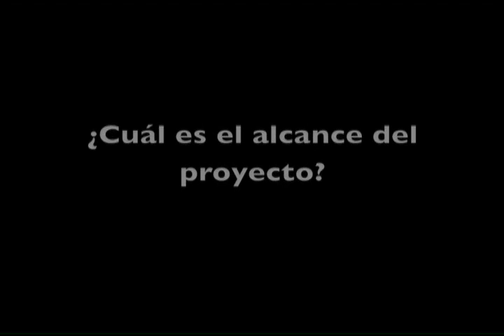Concurso Fotográfico Click FUNDESNAP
El "Click FUNDESNAP"
Los Guardaparques bolivianos rescatan nuestro patrimonio natural y cultural a través de una cámara fotográfica
La Fundación para el Desarrollo del Sistema Nacional de Áreas Protegidas (FUNDESNAP) es una entidad privada boliviana sin fines de lucro, que tiene como objetivo el contribuir al desarrollo de las áreas protegidas de nuestro país. Desde hace más de 10 años se especializa en la gestión financiera y administrativa para la conservación del patrimonio natural y cultural en las áreas protegidas y su entorno, así como para un desarrollo sustentable a nivel local, regional y nacional, incorporando en su actividad a toda la sociedad boliviana y en beneficio de ella.

Como parte de su especialidad en ingeniería financiera para la conservación y el desarrollo sustentable, FUNDESNAP ha diseñado mecanismos para posicionar el tema de áreas protegidas a nivel nacional e internacional, apoyar a sus socios y actores claves en la gestión financiera e integrar a los diferentes sectores de la sociedad boliviana en esta temática de responsabilidad compartida. En este sentido diseña el concurso fotográfico denominado el "Click FUNDESNAP".

El año 2007 el "Click FUNDESNAP" es diseñado para posicionar a las áreas protegidas como patrimonio de la sociedad boliviana desde la visión de los agentes de conservación (guardaparques) y abrir un espacio de convergencia de imágenes fotográficas que enfaticen los aspectos paisajísticos y humanos. Busca la sensibilización y concientización de la sociedad sobre las áreas protegidas mostrando de igual manera los beneficios que generan, así como su importancia nacional y mundial.

Dado que este proyecto es destinado a los Guardaparques de Bolivia, se implementa y organiza en alianza con la Asociación Boliviana de Agentes de Conservación (ABOLAC), organización que integra a gran parte de los Guardaparques de Bolivia.

El 17 de mayo de 2007, se lanzó la convocatoria del Primer Concurso de Fotografía el "Click FUNDESNAP" a nivel de las 22 áreas protegidas nacionales en tres categorías: Resaltar la naturaleza, la fotografía concientizadora y la fotografía valorativa de la gente del área protegida, donde se inscribieron 36 Guardaparques de 9 áreas protegidas.

Un jurado comprendido por los representantes del Servicio Nacional de Áreas Protegidas, el presidente del Consejo Nacional de Cine (CONACINE) y el Director del Centro de Formación y Realización Cinematográfica (CEFREC) calificó las más de dos mil fotografías, decidiendo nueve ganadores y tres menciones honoríficas.

SEGUNDA VERSION DEL "CLICK FUNDESNAP"

En la segunda versión del concurso denominado "Descubriendo mi área protegida", se inscribieron al "Click FUNDESNAP" 27 Guardaparques de 14 áreas protegidas nacionales:

Kaa Iya Gran Chaco, Cordillera de Sama, Tariquia, Pilón Lajas, Apolobamba
Cotapata, Carrasco, Sajama, Noel Kempff Mercado, San Matías, Amboró, Aguaragüe, Torotoro, Isiboro Sécure.

En esta segunda versión, FUNDESNAP  recibe un apoyo importante de The Nature Conservancy (TNC), entidad que dona 30 cámaras fotográficas digitales a FUNDESNAP para ser entregadas a los guardaparques participantes al concurso y que se constituya en equipamiento de apoyo a futuras versiones del "Click FUNDESNAP".

En esta segunda versión, el jurado fue compuesto por Teresa Justiniano, Directora Ejecutiva de la Fundación Reciprocidad - RTP, Iván Molina, Director de la Escuela de Cine y Artes Audiovisuales de La Paz, Santos Mamani, Presidente de la Asociación Boliviana de Agentes de Conservación, Alfonso Blanco, Representante País de The Nature Conservancy y Sergio Eguino, Director Ejecutivo de FUNDESNAP.

El jurado calificó más de 800 fotografías en formato digital, decidiendo nueve ganadores para esta versión.
Las fotografías del "Click FUNDESNAP" forman parte del Banco de Imágenes FUNDESNAP para ser integradas a mecanismos de gestión financiera a nivel nacional e internacional para las áreas protegidas en apoyo a los actores locales, para fortalecer a la ABOLAC y sobre todo para continuar el proceso de posicionamiento de las áreas protegidas de nuestro país.

Usted puede hacer una donación directa adquiriendo exclusivamente una de estas fotografías. En este sentido les invitamos a ser parte de este "Click FUNDESNAP".